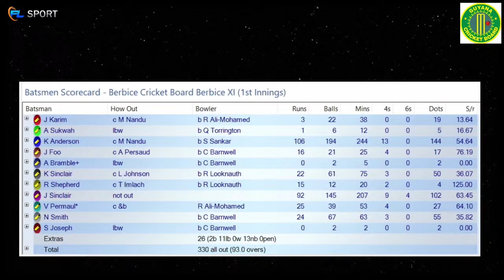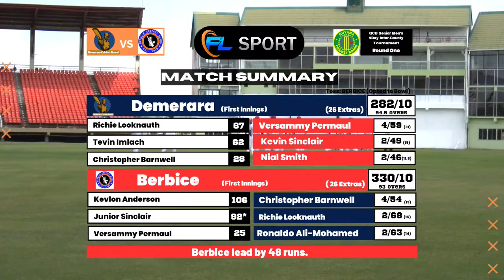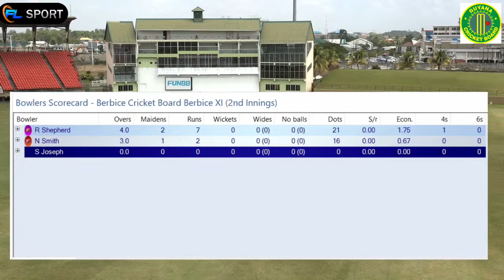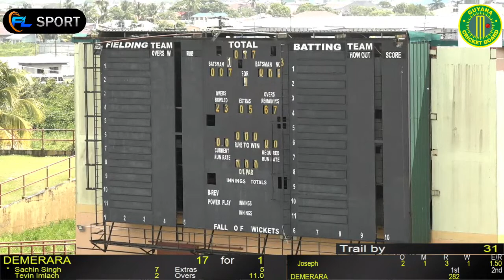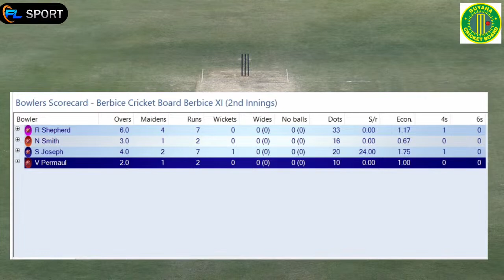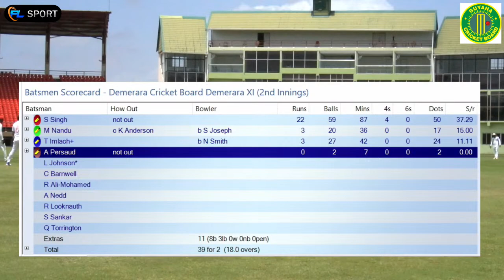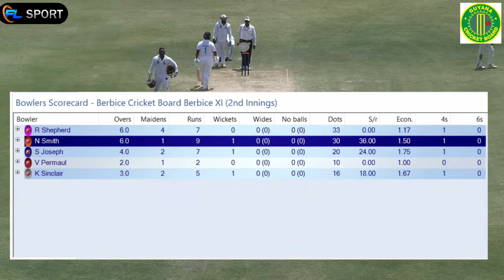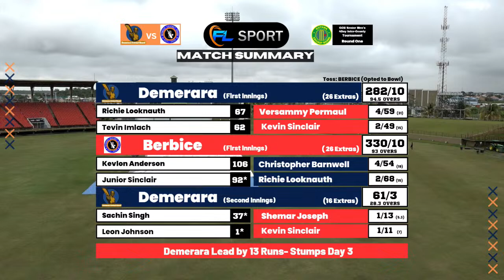GCB Senior Inter-County 4-day Tournament Round 1 Day 3 Demerara vs Berbice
Live from National Stadium, Providence.